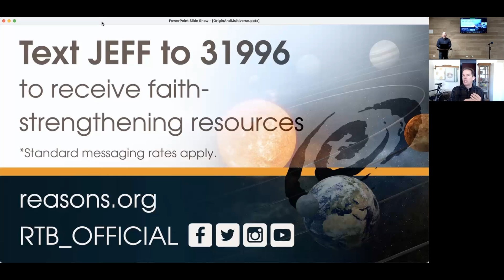What is the Evidence for a Multiverse?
From a presentation by Astrophysicist, Jeff Zweerink, to the Chicago Chapter of Reasons to Believe summarizing his recently published book, Escaping the Beginning?: Confronting Challenges to the Universe's Origin, in which he examines the scientific viability of the most prevalent eternal-universe theories - quantum gravity, the steady state model, the oscillating universe, and the multiverse - in light of the evidence that the universe had a beginning, and the implications of a beginning to the universe.